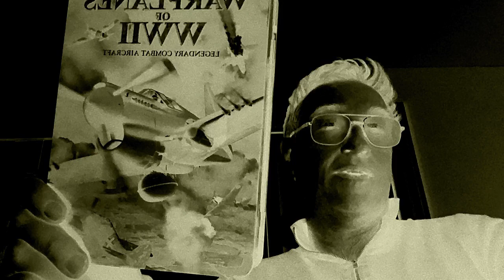Warplanes of ww2 IN 1940s (CC)